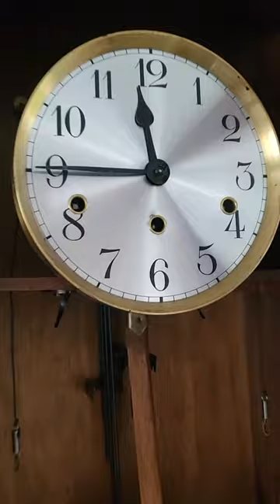Antique German Kienzle Westminster chime wall clock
You can buy this clock